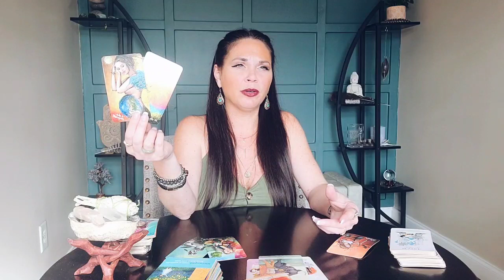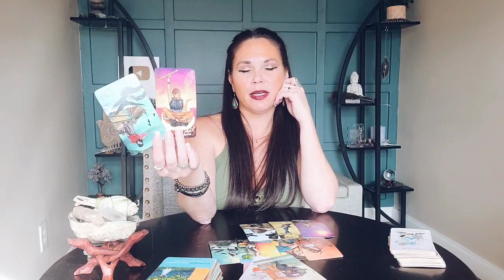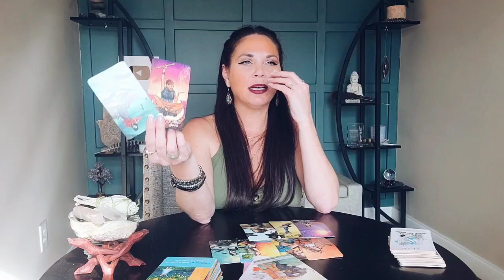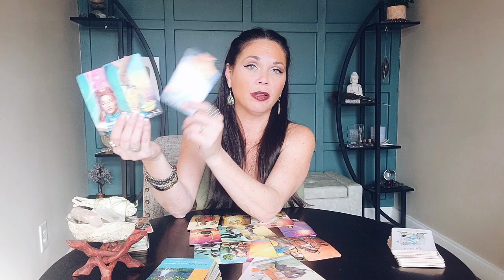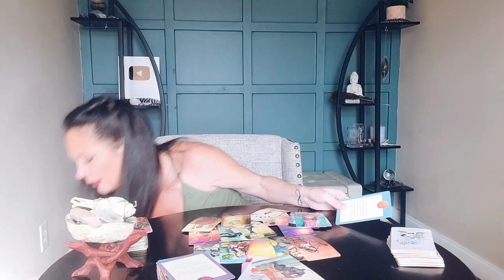ARIES | THE MOST IMPORTANT RELATIONSHIP | 🦋 JANUARY 2023 TAROT READING.